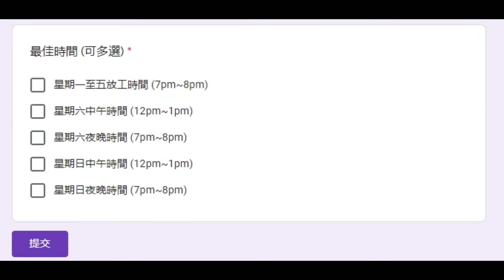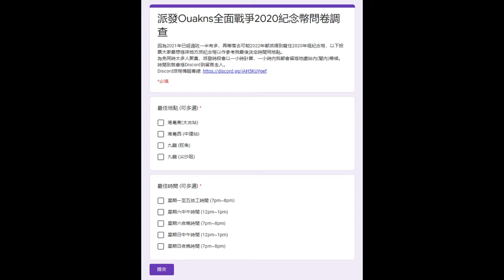派發香港全面戰爭超級聯賽2020紀念幣問卷調查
歡迎各位留言俾多啲意見我，請繼續多多支持！